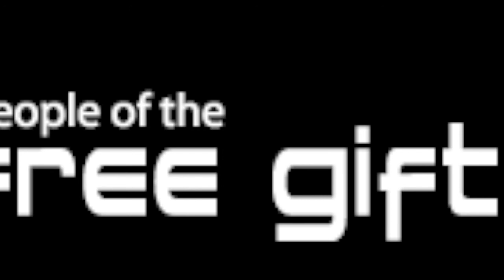Can You Be Saved If ... ?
One of the most important things we can settle in our minds and our hearts is the answer to the question, “What must a person believe, and what practices are required, for a person to be saved?” On the group end
of things we would ask, “What must a group believe or practice, to be considered Christian?”

One of the reasons this is important is once we settle the answer to this question, it will set us free from feeling the need to discuss and argue and convince people about almost 99% of the essential points one could discuss with these groups. In fact, about 99% of the topics this book covers. Quite honestly, it’s good to be ready with an answer on these topics, but Christianity is about the gospel and how to come into a relationship with Jesus Christ.

I want to share my answers to these questions and how I came to these answers.
As I have been working with LDS people, God has taught me much about his grace, and he’s also helped me clarify what are essentials and what are not. There are a couple of key moments that have helped me along the way. I have had conversations with several people, but one conversation in particular stretched me. I got into a dialogue, and still do occasionally, with a New Testament professor at Brigham Young University named Shon Hopkin. My conversations with Shon have forced me to ask the question, “If somebody believed x,y or z, could they be a Christian?” That is why I called this chapter “Can you be saved if ...?”

I started to ask questions like, “If somebody believed in the Book of Mormon, could they be saved?” “If they were still part of The Church of Jesus Christ of Latter- day Saints, could they be saved?” “If they hold to continuing revelation or baptism for the dead, could they be saved?” “Could they be saved if they believed in a pre- existence?” All these different types of scenarios started running through my head.

I also started questioning why Christians would exclude the LDS, JW’s and fill in the blank group from Christianity and their claim to Christianity when there are mainline Christian groups who share the similar teachings.

The other moment that shaped my answer was hearing the testimony of Jerald and Sandra Tanner.78 If one is new to researching cults, and particularly the LDS, they need to know about Jerald and Sandra Tanner. Jerald has passed on, but Sandra is continuing their work through Utah Lighthouse Ministry, and they have a bookstore across from the minor league baseball park in Salt Lake City. One can find pretty much any book dealing with these groups through their ministry, and their is phenomenal when researching LDS.

When Jerald and Sandra were first together as a couple, Jerald was asking some tough questions about Mormonism’s history and credibility. Both of them came from pretty prestigious families within the LDS church. Sandra is a direct descendant of Brigham Young. Sandra went on a journey with Jerald to visit all of the splinter groups that had broken off from the LDS church because they were starting to believe the mainline LDS church wasn’t all it claimed to be. But they thought one of these splinter groups would be able to help them.

Ye are my witnesses, saith the lORD, and my servant whom I have chosen: that ye may know and believe me, and understand that I am he: before me there was no God formed, neither shall there be after me. (Isaiah 43:10)
I said therefore unto you, that ye shall die in your sins: for if ye believe not that I am he, ye shall die in your sins. (John 8:24)
And if Christ be not raised, your faith is vain; ye are yet in your sins. (1 Corinthians 15:17)
But though we, or an angel from heaven, preach any other gospel unto you than that which we have preached unto you, let him be accursed. (Galatians 1:8-9)
And every spirit that confesseth not Jesus Christ is come in the flesh is not of God: and this is that spirit of antichrist, whereof ye have heard that it should come; and even now already is it in the world. (1 John 4:3)